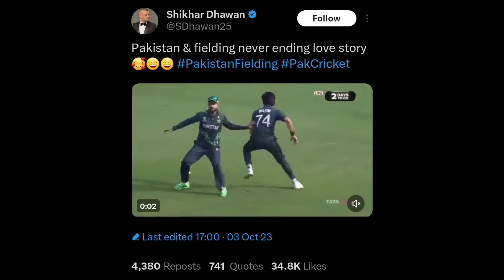Shikhar Dhawan Badly TROLLS Pakistan for this...🤣| Shikhar Dhawan World Cup 2023 News